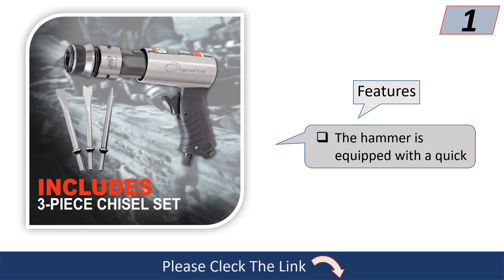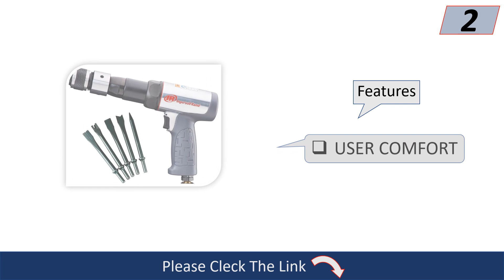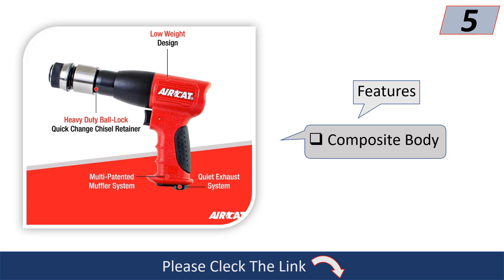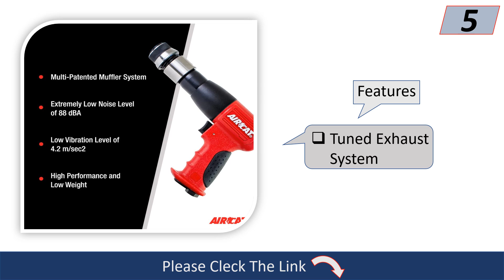Top 5 Best Air Hammers || Ingersoll Rand Air Hammer 2024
Visit For Details:
1.Ingersoll Rand 114GQC Air Hammer - 3 PC Chisel Set
2.Ingersoll Rand 119MAXK Long Barrel Air Hammer Kit
3.Ingersoll Rand Model 123MAX Short Barrel Air Hammer,
4.Sunex SX243 Hd 250-Mm Long Barrel Air Hammer
5.AIRCAT Pneumatic Tools 5100-A-T: .401-Inch Shank

Air hammers, also known as pneumatic hammers or air chisels, are used for various tasks such as cutting, chipping, shaping, and carving in metalworking, construction, and automotive industries. Here are some top-rated air hammers known for their performance and durability:

Ingersoll Rand Air Hammer 114GQC: This is a popular choice known for its affordability and versatility. It features a quick-change retainer for easy accessory changes and is suitable for various applications.

Chicago Pneumatic CP717 Super Duty Air Hammer: Recognized for its power and durability, this heavy-duty air hammer is suitable for demanding tasks. It's often used in automotive repair and construction.

DEWALT DWMT70785 Air Chisel Hammer: Known for its reliability and ergonomics, this air hammer offers a comfortable grip and adjustable power settings suitable for different applications.

When selecting an air hammer, consider factors such as the intended use, power, durability, comfort features (like reduced vibration and ergonomic design), ease of changing accessories, and the reputation of the brand for quality and reliability. Also, ensure that you have the necessary air compressor that can provide the required air pressure and volume to operate the air hammer effectively.